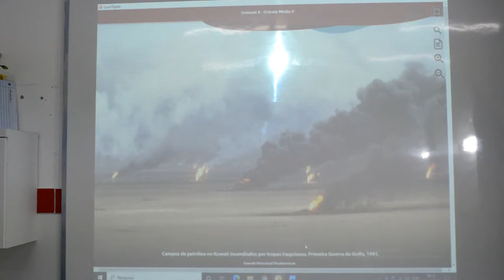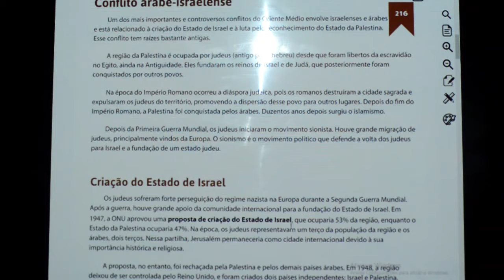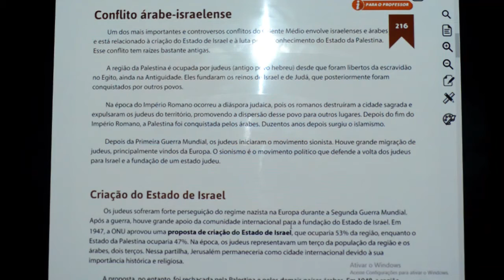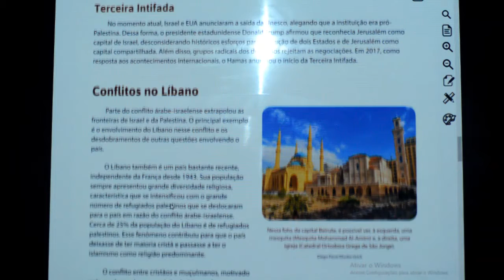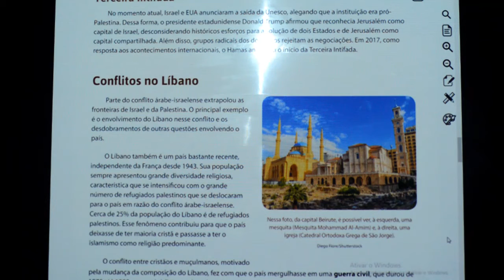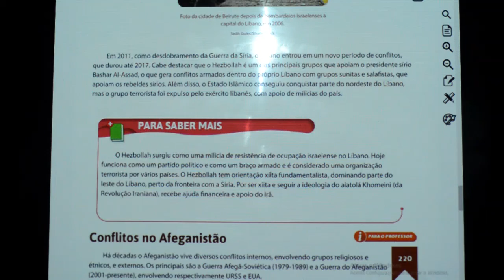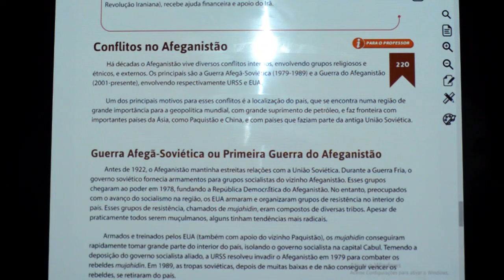GEOGRAFIA - 8º ANO - 04/12/2020